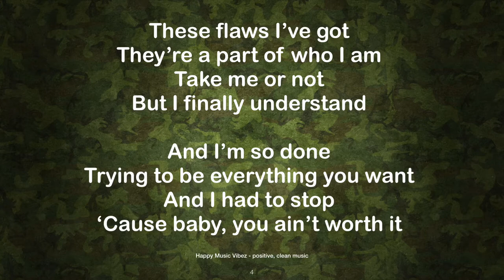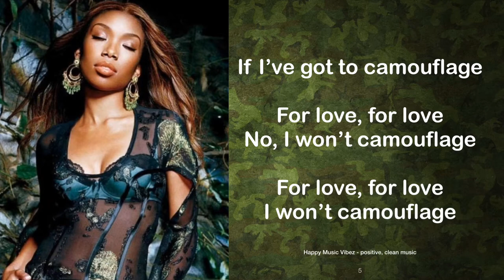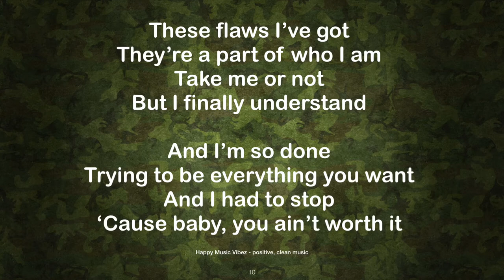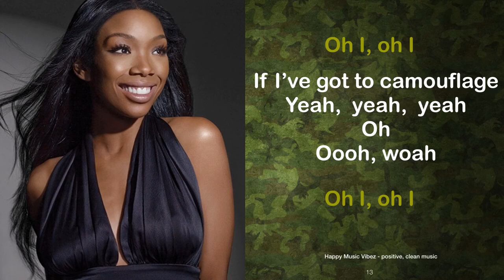Brandy - Camouflage - Lyrics and Visuals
A tribute to this beautiful lady’s incredible voice on this emotional yet uplifting song.

We interpret the lyrics to mean always be true to yourself and no-one is perfect but we all deserve true love.

We are uploading as we approach the highly anticipated Verzuz event featuring BRandy and Monica.

We prefer to look at it as a celebration rather than a battle :)

Share Joy :)

Remember to support Brandy and support B7 !